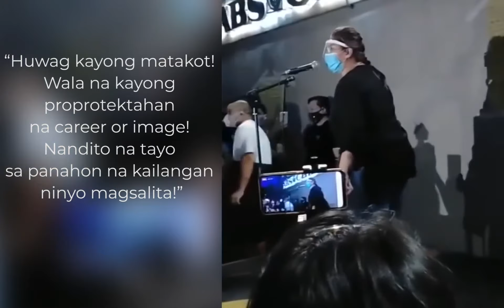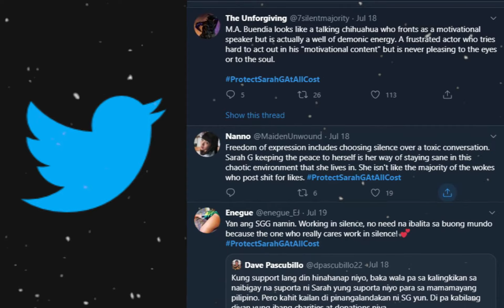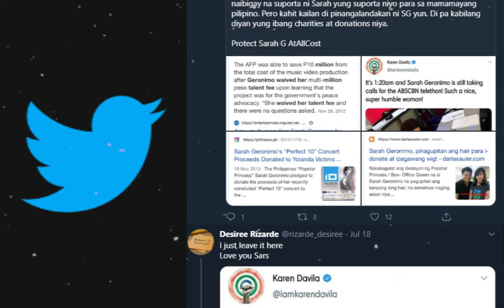SI SARA G NGA BA ANG PINAPARINGGAN NI ANGEL LOCSIN?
Naglunsad ng Rally ang mga artista, empleyado at mga supporters ng ABS- CBN, matapos ibasura ng House of Representatives ang application nito upang magkaroon ng panibagong franchise. Nais nilang muling ibalik sa ere  ang nasabing giant network.Sino-sino nga ba ang pinaparinggan ni Angel Locsin sa kanyang speech?